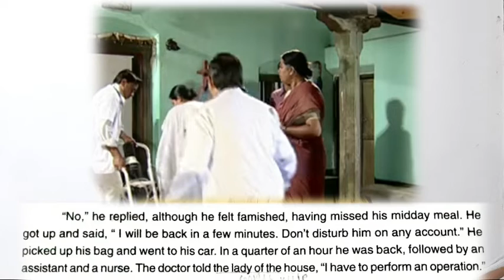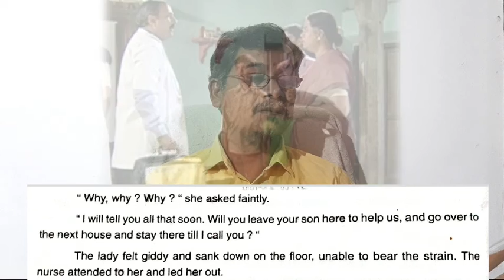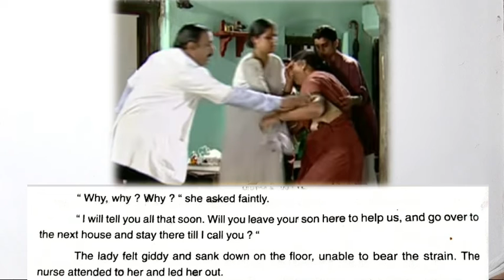THE DOCTOR'S WORD BY R.K.NARAYAN || UNIT-3|| PART-3